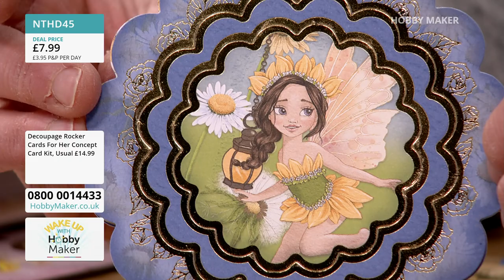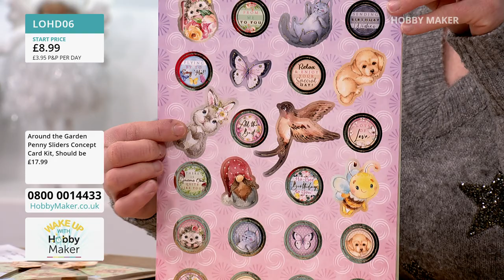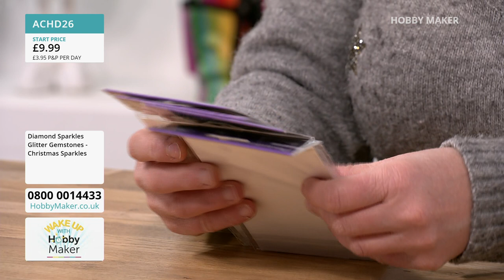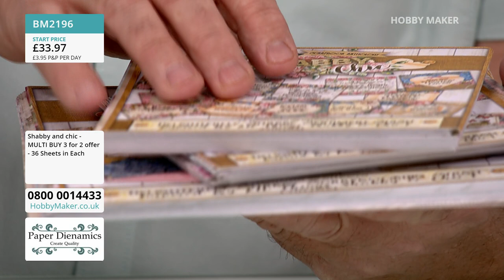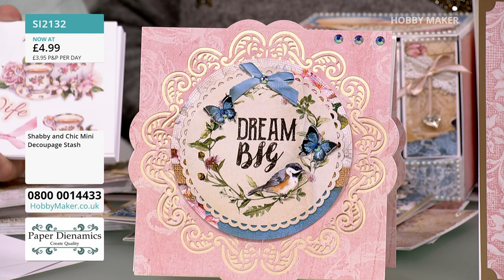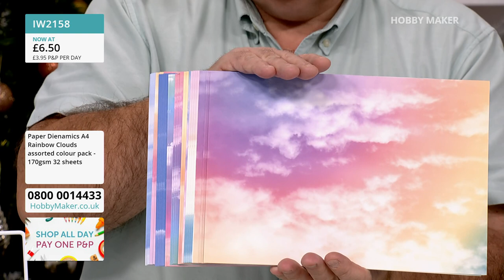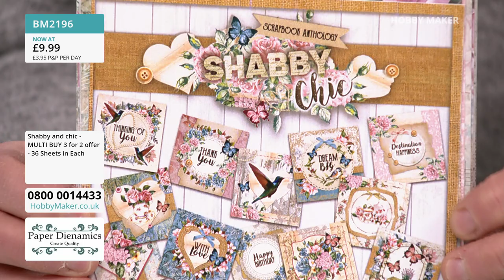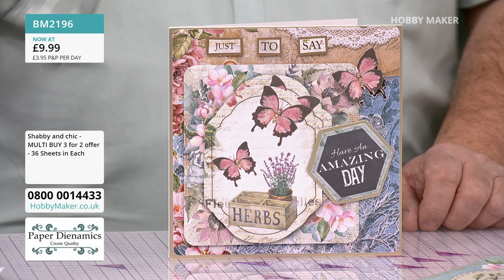Wake up with Paper Dienamics - 02/01/2023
Out with the old and in with the new - that's true about the craft - maybe not the jokes! Keith brings us something extra special.